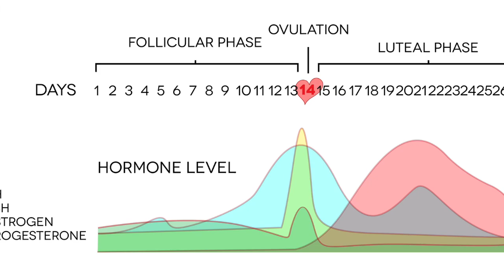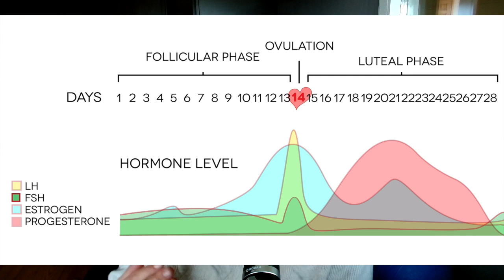Gaining Weight on the Carnivore Diet? My Weight Gain Experience After 5 Months Carnivore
Are you gaining weight on the carnivore diet? You aren’t alone. After 5 months, I’m still on a carnivore diet weight loss plateau. In this video, I discuss my experience so far with some weight gain on the carnivore diet and my thoughts on reaching optimal health on carnivore.

Why Your Healthy Diet May be Making you Sick! (Hint: Oxalates) with Sally K. Norton, MPH

@SteakandButterGal ’s videos
-My Weight GAIN to Weight Loss Journey on Carnivore Diet | How I gained 25 lbs then lost the weight :

-"EAT 1 STICK OF BUTTER A DAY" Dr. Bright's steps to fat loss with happy hormones, libido, + energy